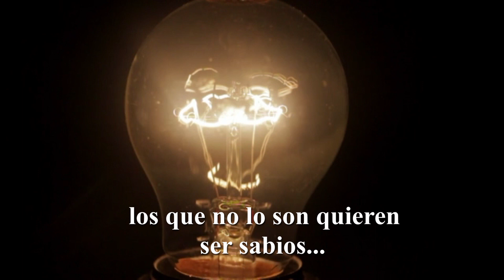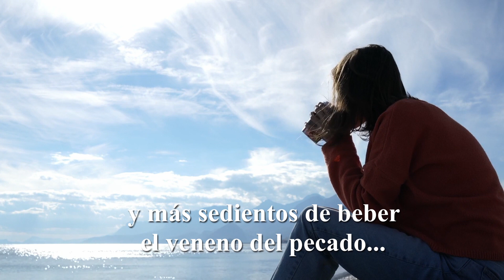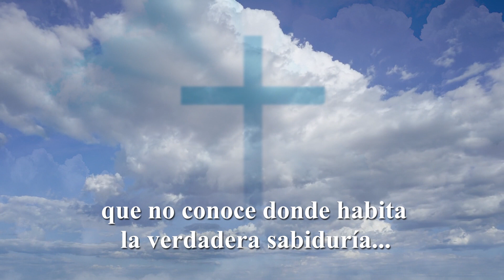UNA DOCTRINA PARA CONSERVAR EN EL CORAZÓN por Agnus Dei Prod.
El Santo Evangelio es la santa Doctrina para conservar en el corazón. La Tradición y el Magisterio de la Iglesia Católica, el Depósito de la Fe, configuran el tesoro que hemos de conservar y defender en nuestro corazón, grabados a fuego.